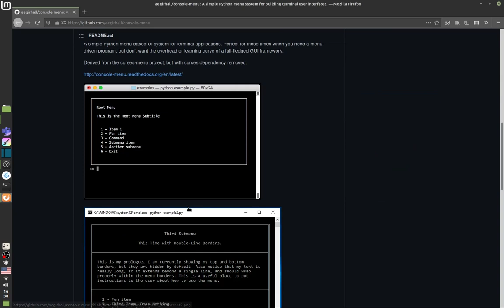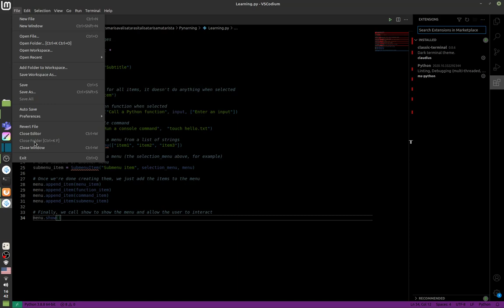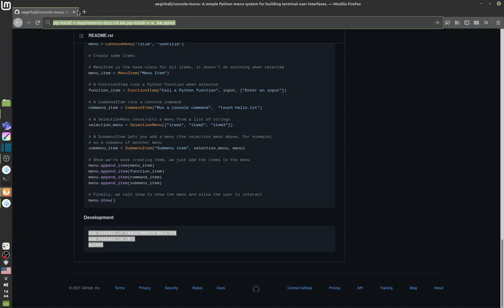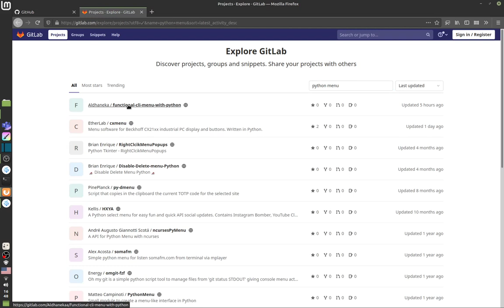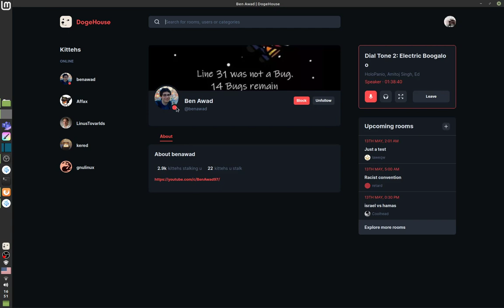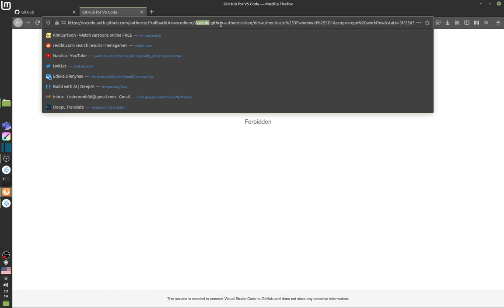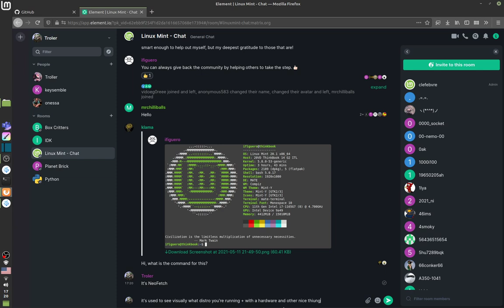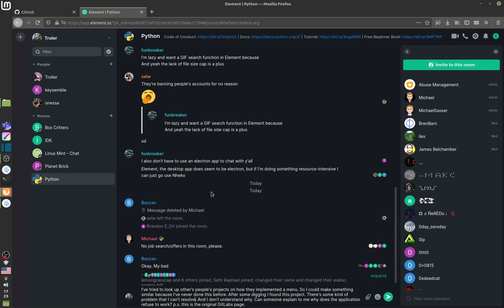Title Work In Progress - Making Box Critter News Videos Until They Add Item About Me 13